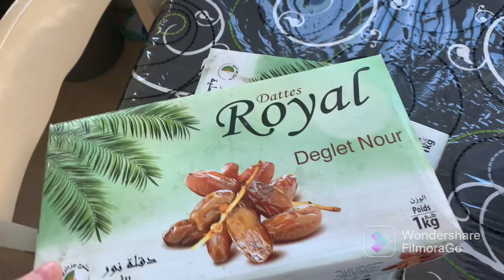شاركت معاكم الهدايا اللي جاوني من الحباب المغرب_الجزائر الجزائر 🇩🇿🇲🇦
Instagram 👉diouriel